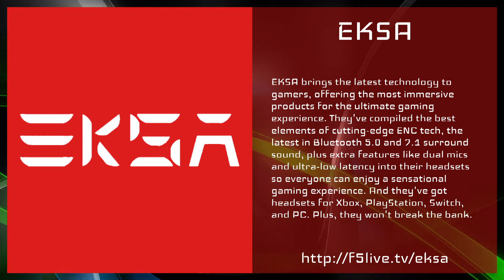Sony is "definitely not" releasing PlayStation NFTs as rewards - Extra Life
This week, PlayStation Stars are "definitely not" NFTs, Celsius is almost certainly a Ponzi scheme, and Microsoft might just try to buy Netflix.

Sony has announced a new feature for gamers: PlayStation Stars. Despite the phrase "digital collectibles," there are no NFTs in sight.

This week, Sony Interactive Entertainment, the division behind the PlayStation, announced a new feature to the platform: PlayStation Stars The new feature aims to take on the Microsoft Points system, though this one appears to be limited to the PlayStation ecosystem. Gamers will be rewarded with Stars for specific tasks which can be exchanged for rewards. While this sounds much like similar loyalty programs, Sony made a significant mistake: referring to "digital collectibles."